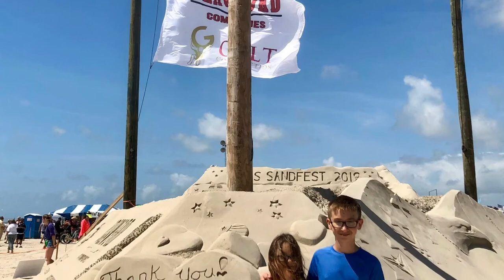Spring on the Third Coast - Texas 2019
Springtime with family and friends on the Texas Coast. Friends of Padre Beach Clean Up. Camping, fishing, geocaching and hiking at Lake Corpus Christi. Texas Sandfest. Texas Sea Life Center. Packery Channel Park. Driving down Padre Island Seashore. Bonfires on the beach. Credit for close up pic of nesting turtle to Padre Island National Seashore Turtle Patrol.